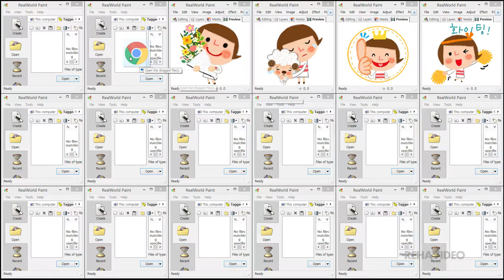그레이스 해피톡톡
emoticon name(이모티콘 이름) : 그레이스 해피톡톡
1080p HD Video!